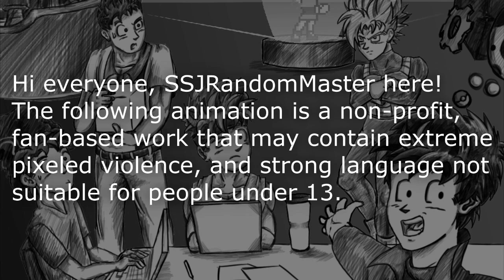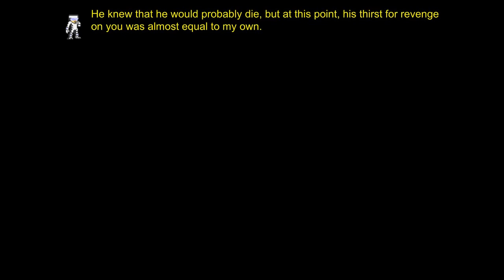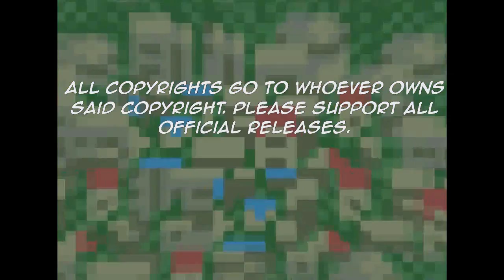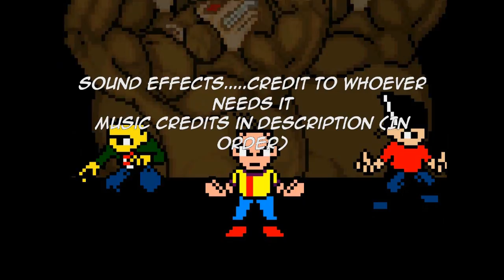EEnE Z Episode 12 - Remastered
Revealing all that has happened to lead to this point, Power Prof. combines the powers of the Chaos Emeralds with his suit, gaining more than enough power to overwhelm the heroes! With his overwhelming power able to overcome even a Kaioken x20, the outcome seems hopeless... but our heroes still have an ace of their own left to play...

Welcome back, everyone! It's been a long time. I've decided to reconvert the older animations and fix what I could. This is, of course, the original Episode 12. Sometimes I look back and wonder where I'd be if I'd never created this series, but, looking at where I am now, I'm not so sure I would change anything if I could go back and do it all over again. So, hopefully, this series didn't age too poorly during its absence, but here it is once again! So join me once more, as I get the story of Ed Edd n' Eddy Z out into the world, for better or for worse.

*** Music Credits ***
ft. Cover - tmntsam
Prologue & Subtitle I - Shunsuke Kikuchi
DBZ: Cell and Piccolo Face Off - Bruce Faulconer
Event: 3 Black Noises - Kenichi Tokoi
DBGT: Final Bout: Kou Hibiki Shi Fuku Shou - unknown artist
Sonic Unleashed - Vs. Dark Gaia - Hideaki Kobayashi
Event: Madness - Jun Senoue
DBZ: Budokai - A Hero's Desperation - Kenji Yamamoto
DBZ: King Kai Dies - Bruce Faulconer
Sonic Unleashed - Super Sonic vs Perfect Dark Gaia - Tomoya Ohtani
DBZ: Budokai - The Man Called "C" - Kenji Yamamoto
Ultimate Butoden OST - Unknown
DBZ: Budokai - The Ginyu Force - Kenji Yamamoto
DBZ: BT2 - Mind Space - Takanori Arima
DBZ: Budokai - Goku's Farewell - Kenji Yamamoto
Endless Possibilities - Jaret Reddick, Eric Chandler, Tomoya Ohtani, Chewtaro Moritake, Takeshi Tanada, and Masayuki Muraishi